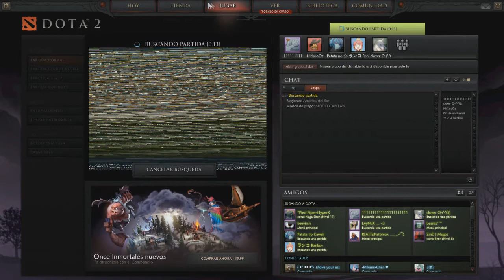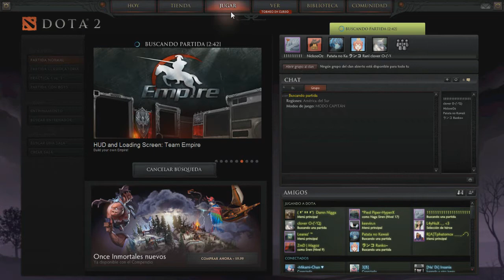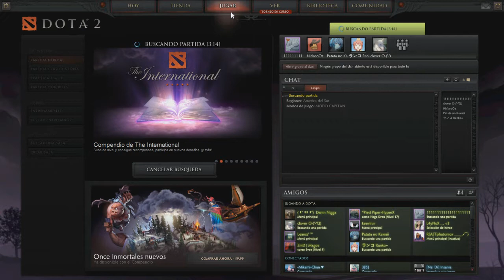Match de Dota 2 - Team Winter Owls - Captain mod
Sinopsis:
Una de las tantas partidas que jugamos semanalmente con nuestro grupo, integrado por:
Eclipse
NickoOz
Inga
Saturos
Clover